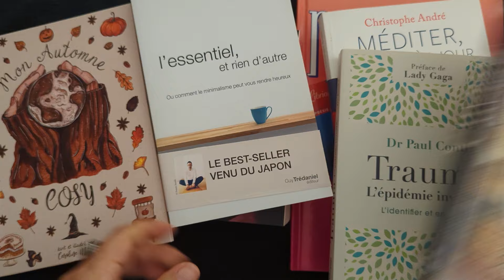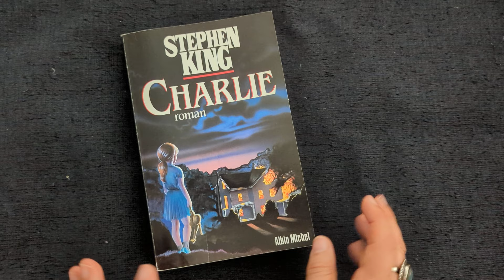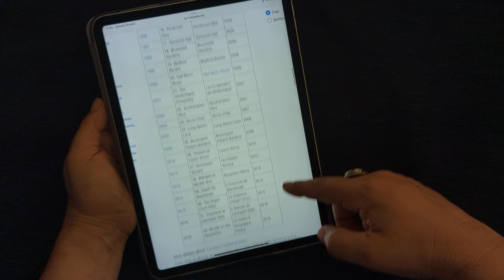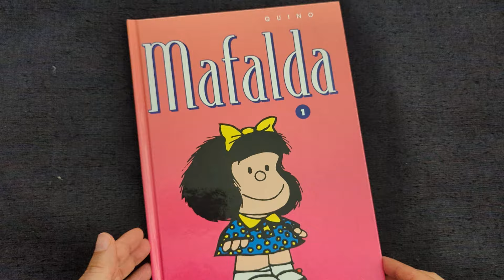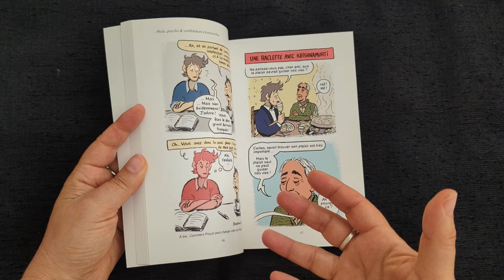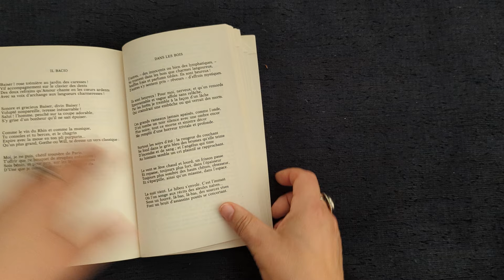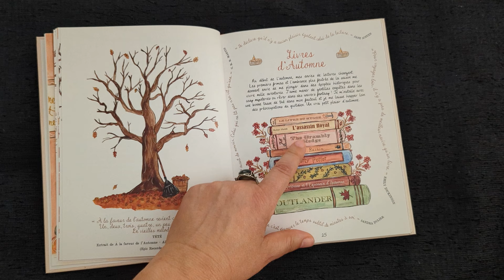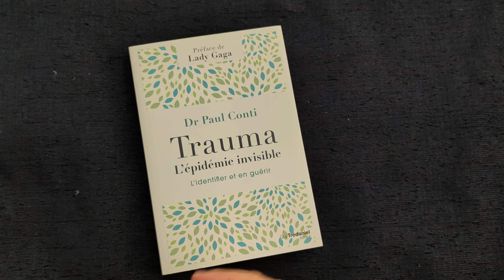Le coin des livres / Septembre 2024 : philo, automne cosy, Stephen King, bien-être,…